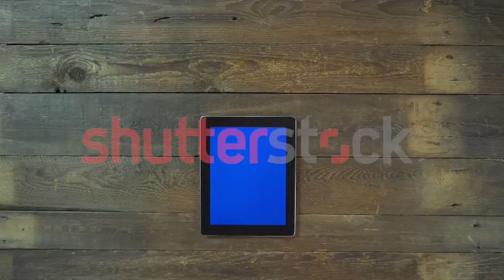Zoom In Hand Digital Tablet with Blue Screen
Female Hand Using Vertical Digital Tablet with Blue Screen Zoom In on the Background of Wooden Table